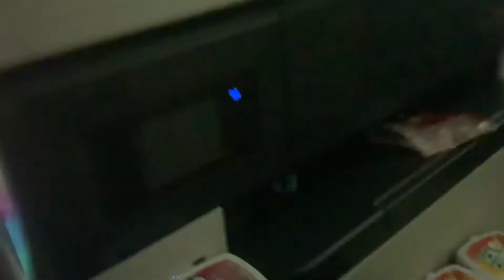please dpnt be like this guys